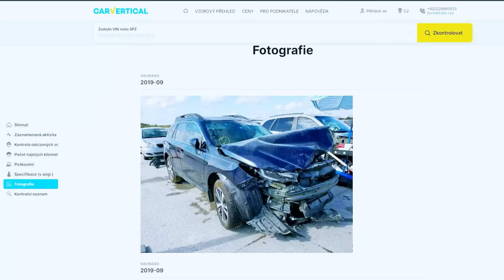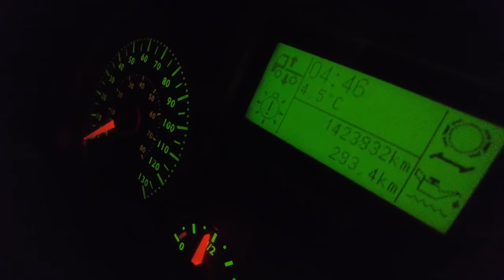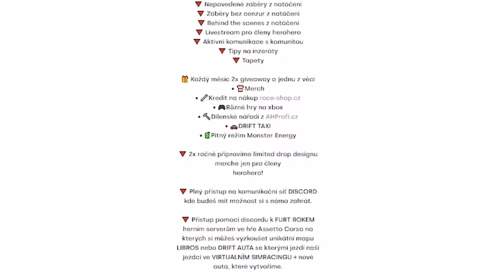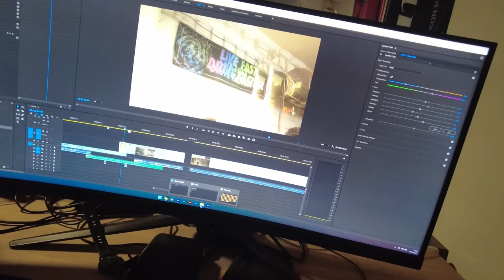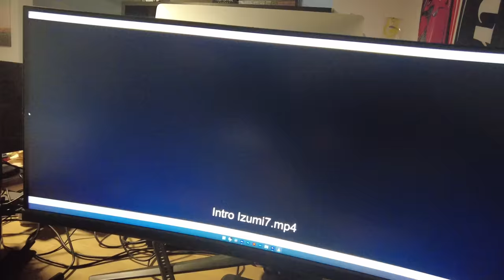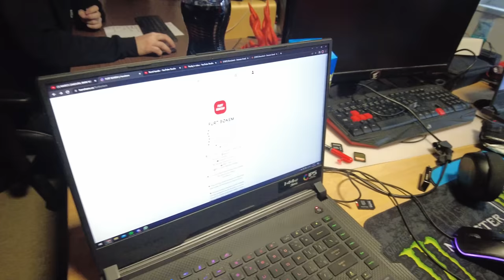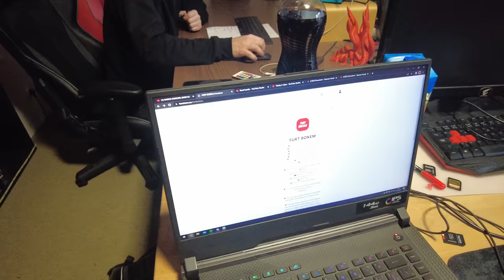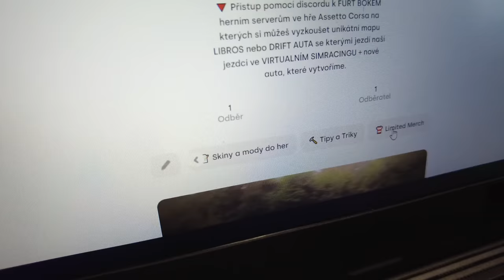Startujeme S14! 💚 | Co to vezeme? | Weekly vlog #37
Časy:
00:00 INTRO
2:14 Cesta pro auto
9:21 Garáž a start 14ky
15:14 Chill na kanclu a UNBOXING
27:04 Cesta do Polska a GarageTour!